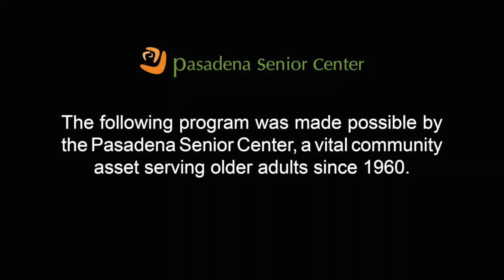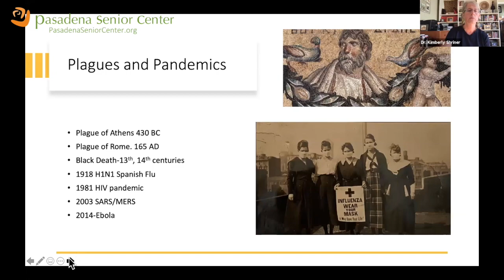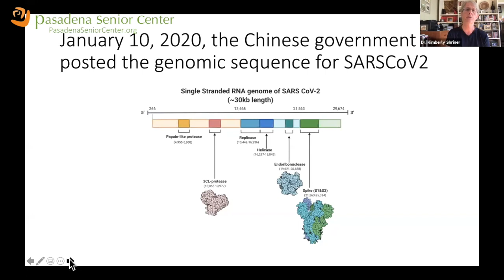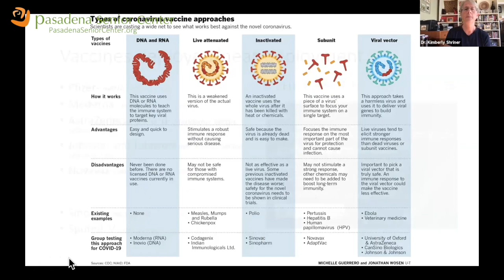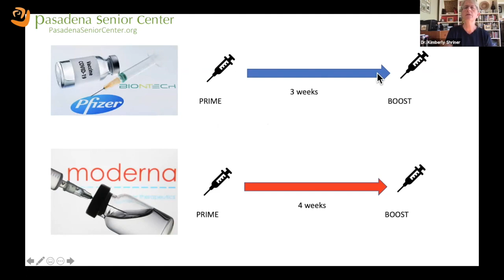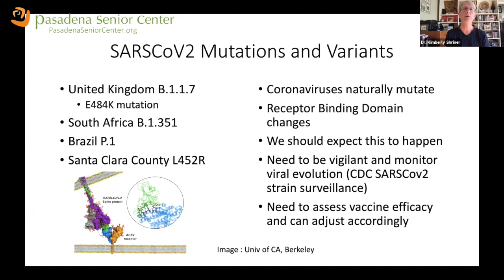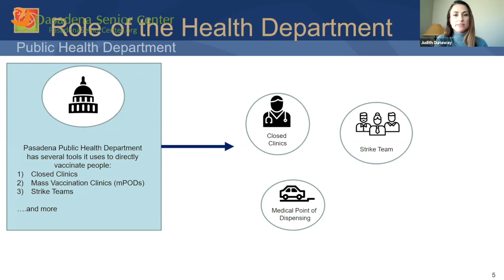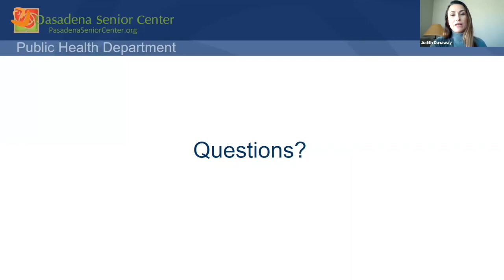Pasadena Senior Center - COVID-19 Vaccine Information for Older Adults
Representatives from the Pasadena Health Department and Dr. Shriner discuss the vaccines that are available and how to secure an appointment. A Question and Answer session follows the presentation.